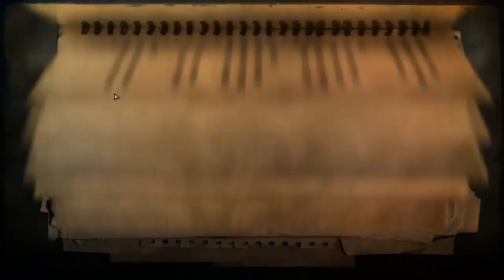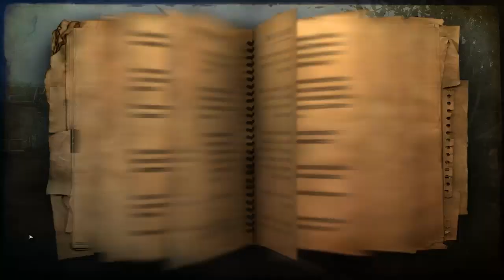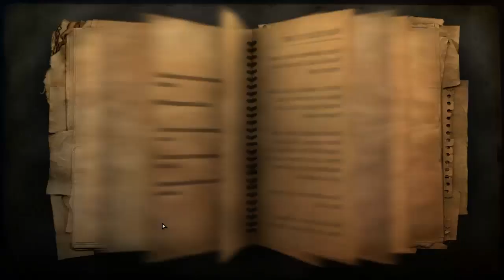Let's Battle #004 | Far Cry 2 | Deathmatch | mit Lonleytaliban1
Zum Gameplay: 3:02

Und hier ist nun auch der 4 Teil unseres Let's Battle. Dieses mal
spielen wir Far Cry 2 und duelieren uns im Deathmatch mit verschiedenen
Waffen auf verschiedenen Karten. Wir hoffen ihr
hab beim Zugucken genauso viel Spaß wie wir beim aufnehemen.

Eurer KrogjanmHD und Lonleytaliban1 :)

__________Daten:_________________________________

► Entwickler: Ubisoft Montreal
► Puplischer: Ubisoft
► Gerne: Action
► Untergerne: Ego-Shooter
► Realease (DE): 23. Oktober 2008
► USK: Freigegeben ab 18 Jahren
► Plattformen: Xbox 360, PS3, PC

kommentiertes Walkthrowth (Let's
Play) von KrogjanmHD 2012

__________mein Rechner:__________________________

► CPU: Intel Core i5 750 4x2,67 Ghz
► CPU Kühler: EKL Alpenföhn Brocken
► CPU Übertaktet auf 3,21 Ghz
► GPU: Nvidia Geforce 470 GTX
► Arbeitsspeicher: 8124 MB 1333 Mhz gskill
► Headset: Creative HS-950
► Tastatur: Logitech G11
► Maus: Razor Mamba

__________benutzte Programme:_____________________

► Bildaufnehme: Fraps
► rendern: Camtasia Studio 8
► Audioaufnahme: Audacity